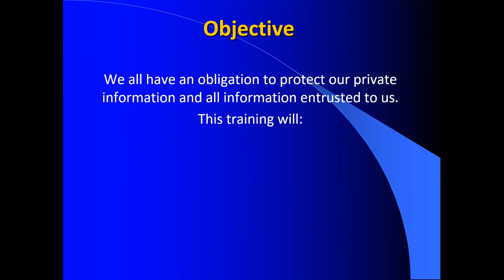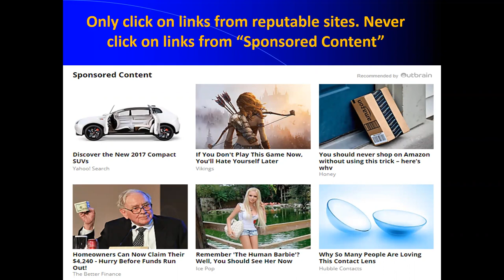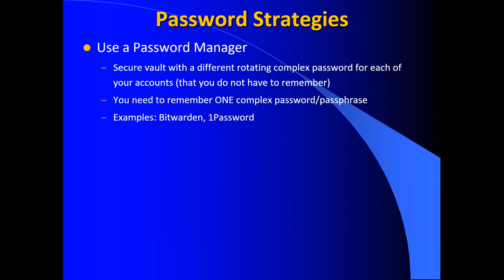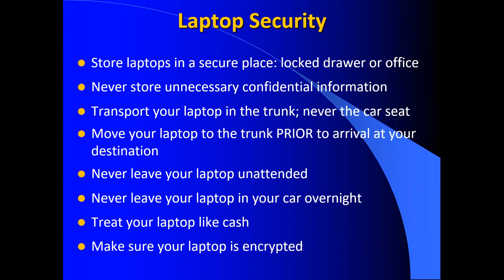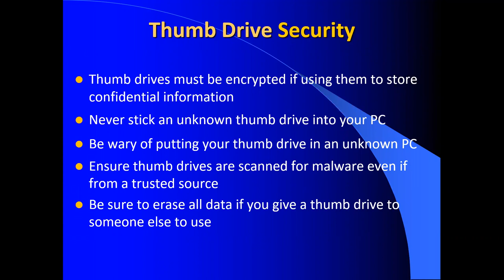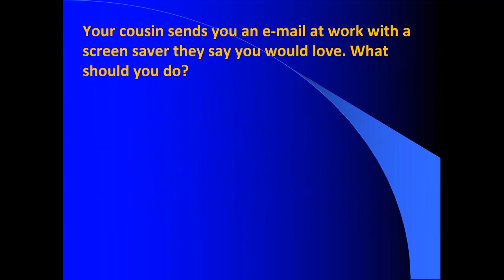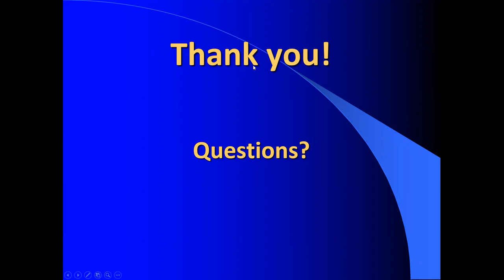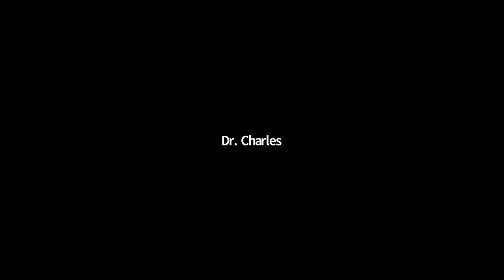Richard Greenberg Cybersecurity Month Presentation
As part of Capitol's participation in Cybersecurity Awareness Month, we were joined by Richard Greenberg, CISSP, President of ISSA-LA, a well-known Cyber Security Leader and Evangelist, CISO, Advisor, and speaker. Richard spoke about how to protect your online identity from phishing and ransomware attacks.